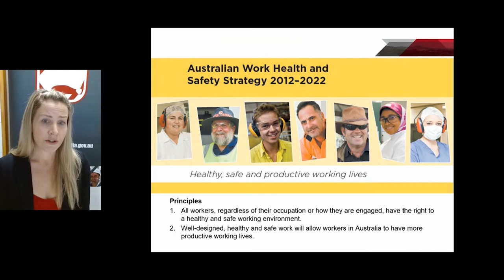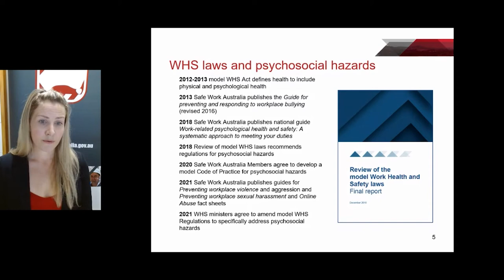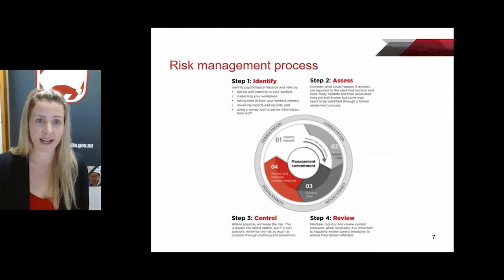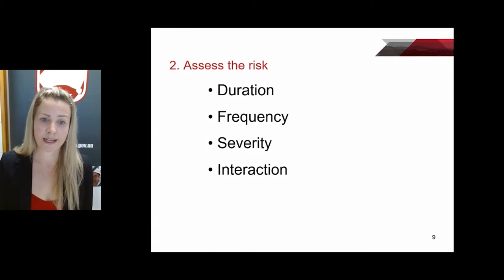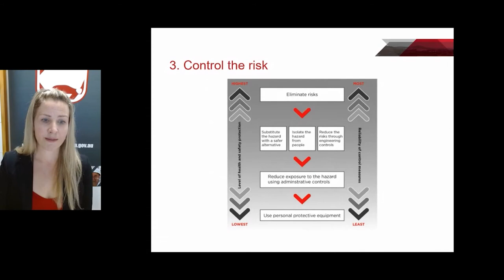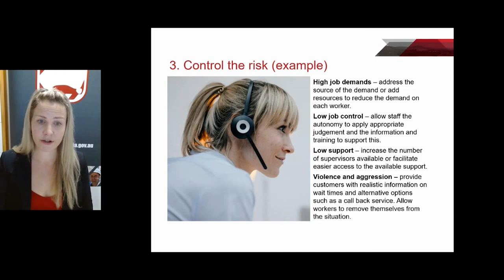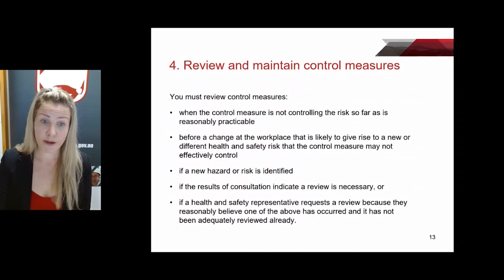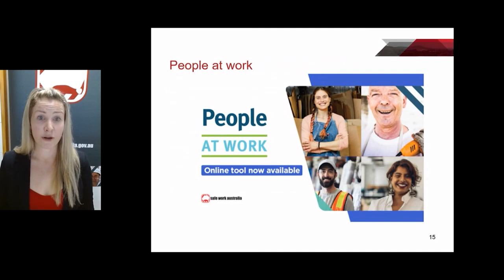Dianah Brown - Managing psychosocial risks and injury at work -WorkSafe Tasmania Conference 2021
In this presentation Safe Work Australia’s Dianah Brown discusses managing work-related psychological risks.

Under work health and safety laws, PCBUs have a duty to protect workers from psychosocial risks as well as physical risks. The best way to do this is by applying the same risk management process used to manage physical risks, including consulting with workers.